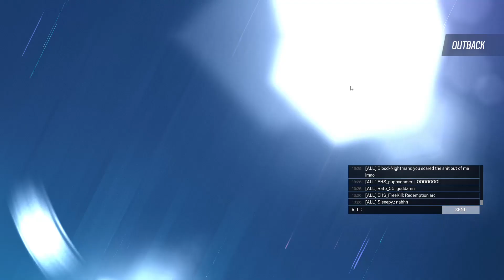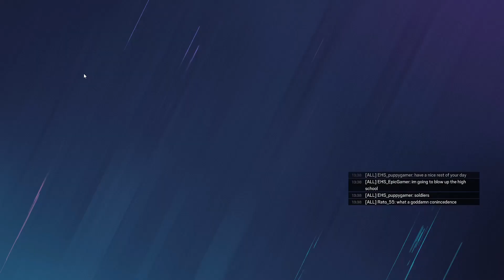The Acoustic and the Re-Tared vs The EHS Esports Team (or A Positively Mid Twitch Game)